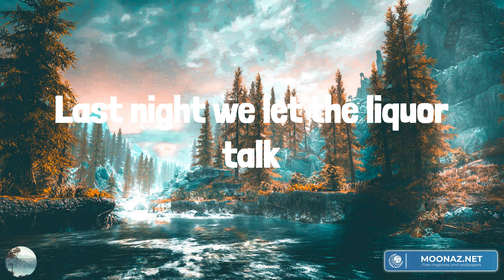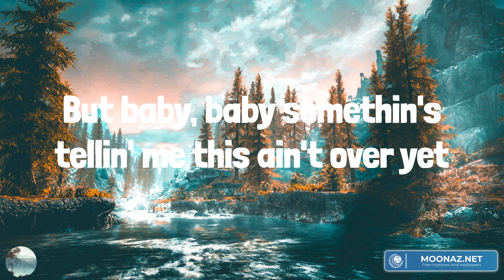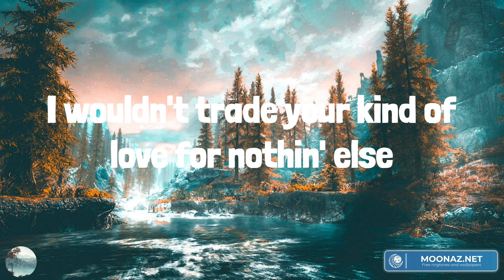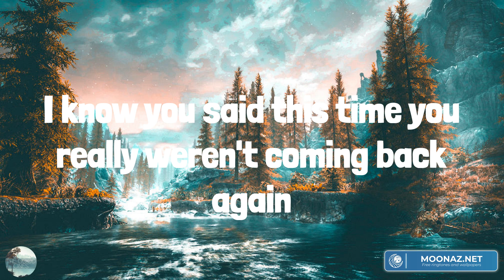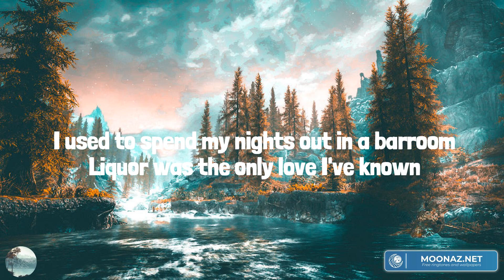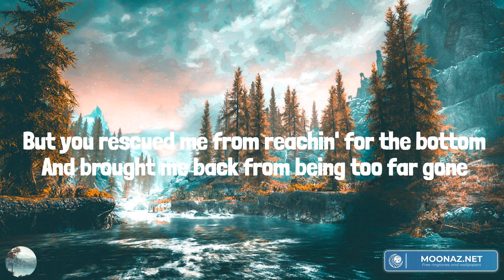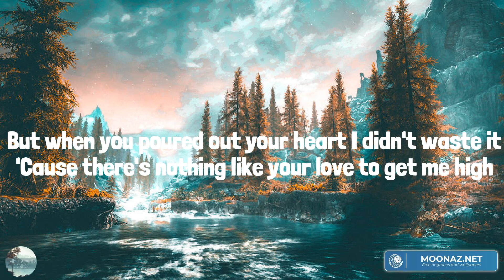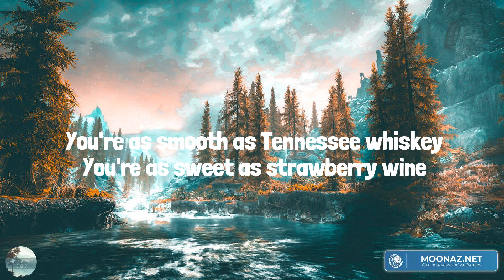Last Night (Lyrics Mix) Morgan Wallen, Tyler Childers, Zach Bryan, Chris Stapleton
00:00 Morgan Wallen - Last Night
02:43 Tyler Childers - Feathered Indians
06:27 Zach Bryan - Heading South
09:18 Chris Stapleton - Tennessee Whiskey